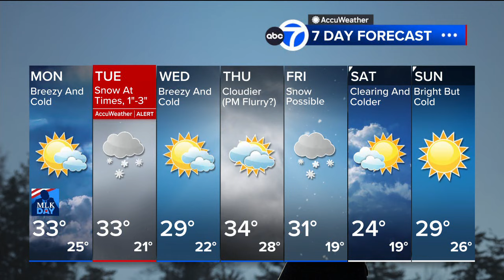WABC | Eyewitness News at Noon - Debut New Graphics - January 15, 2024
Newscast hosted by David Navarro and Shirleen Alicoot. (Sandra Bookman is off)